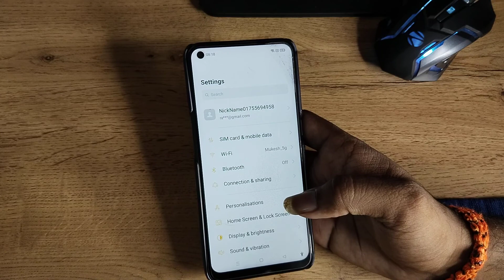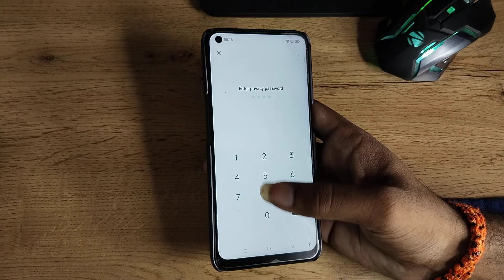how to remove AppLock in Realme 8